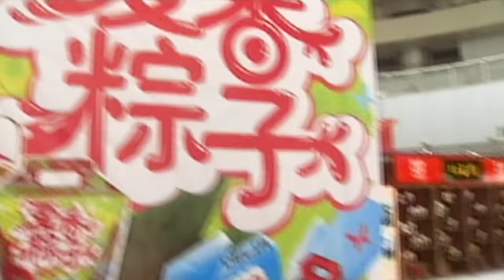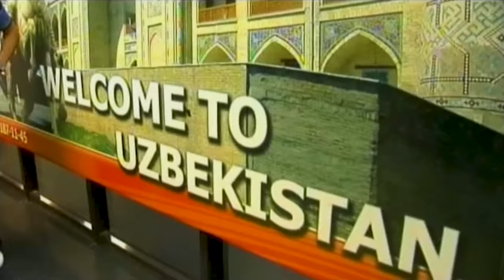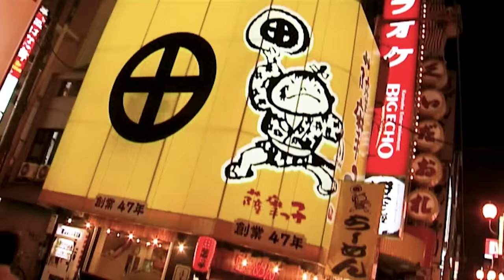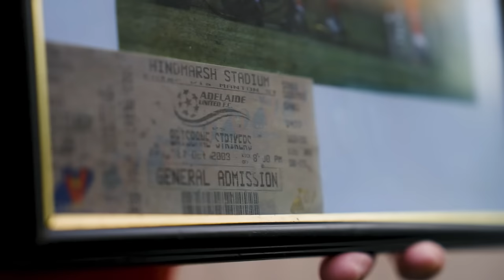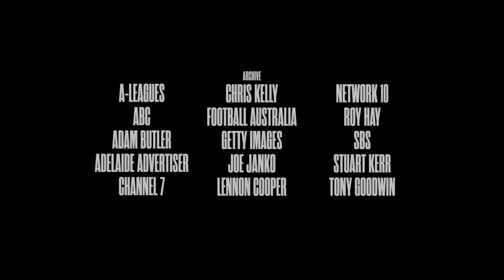Adelaide United | The People’s Club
A club full of history and passion. In this documentary, go behind the scenes of the club’s inception and most iconic moments. Relive the excitement with exclusive interviews and stories never told before.